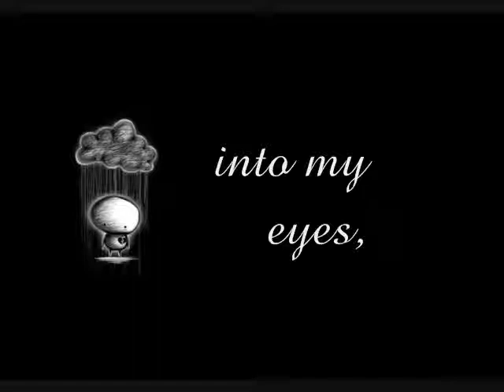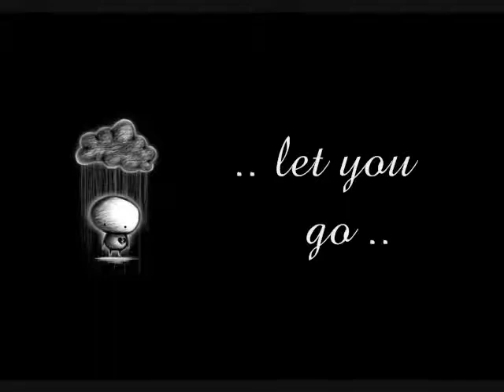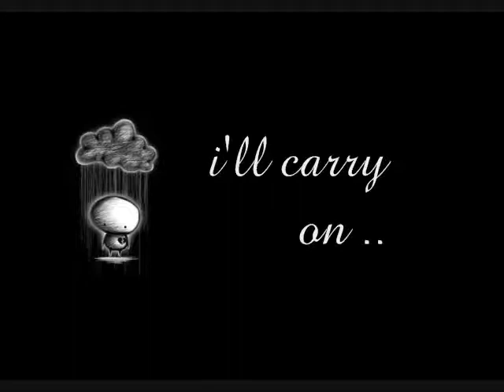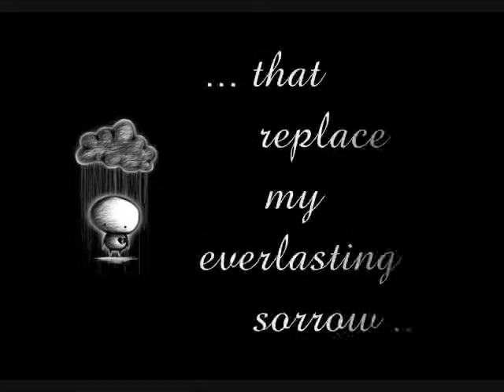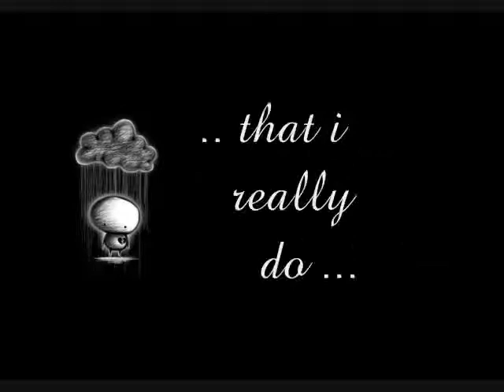forever i love you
Together forever, never apart. Maybe in distance but never at heart.
~Anonymous~